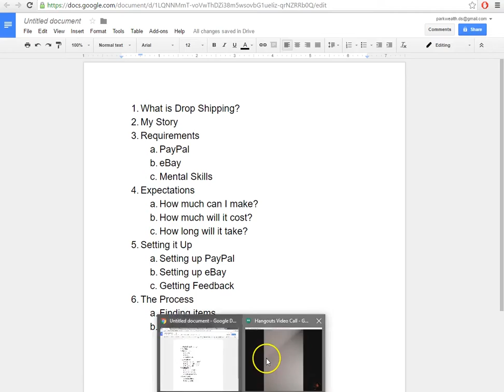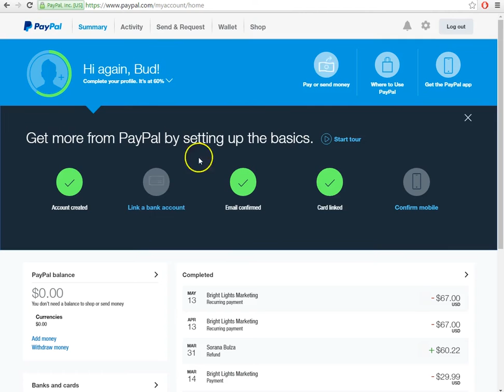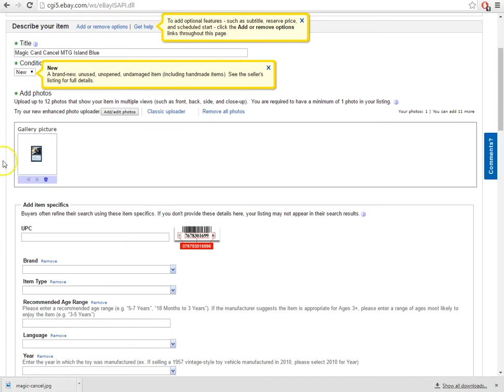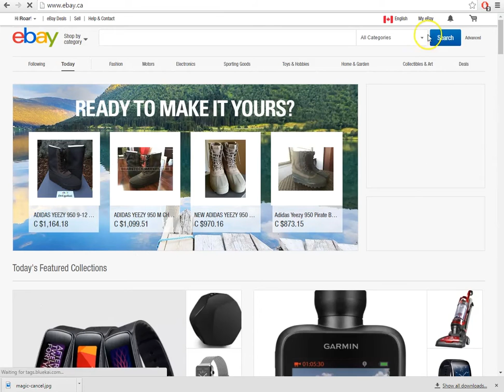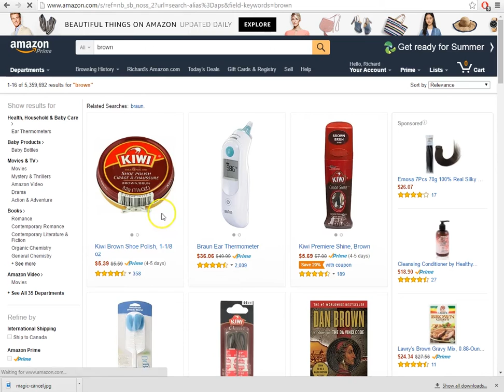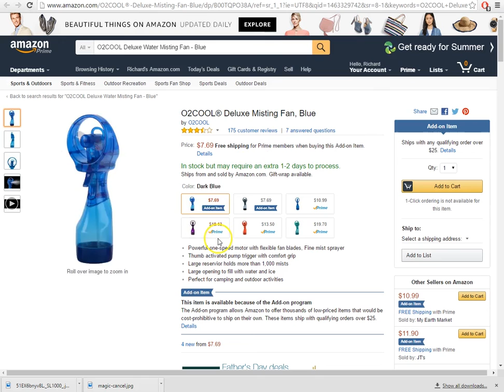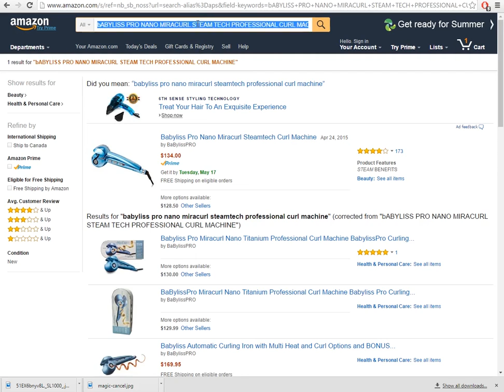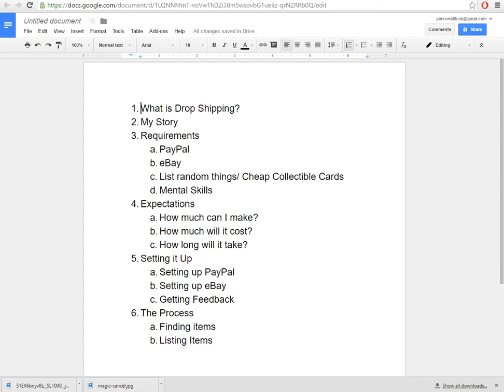How to Make Money Online with eBay Amazon Drop Shipping Retail Arbitrage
Drop shipping/retail arbitrage is a great way to make a income either part time or full time. This is a step by step webinar I ran that shares the general strategy and the expectations of the business. Enjoy!